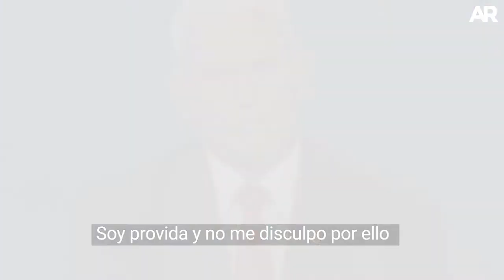Harris VRS Pence: resumen del debate vicepresidencial